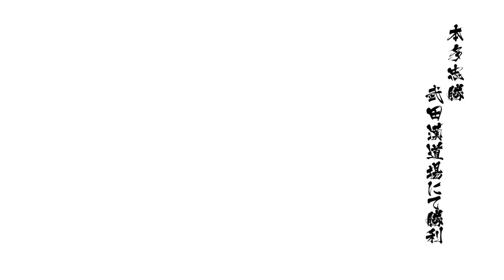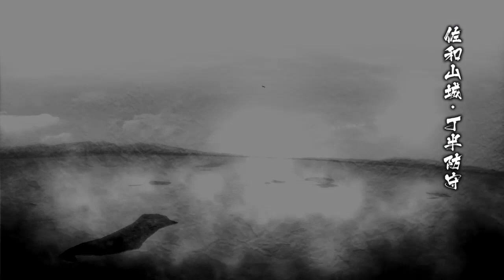ฮอนดะ ทาดาคัตสึ# 3 - [ กันดั้มวิงยังเรียกพี่ ]「Sengoku Basara 4 」 ซับไทย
- เนื้อเรื่อง ฮอนดะ ทาดาคัตสึ